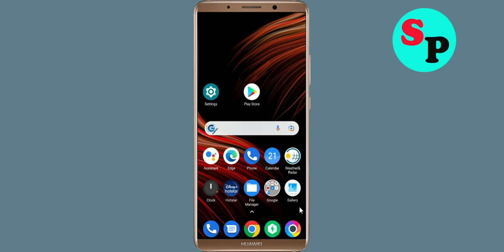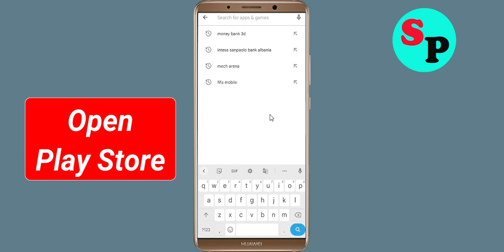How to Fix Motorcycle Real Simulator App Not Working / Not Opening / Loading Problem in Android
How to Fix / Solve Motorcycle Real Simulator App Not Working / Not Opening / Not Open / Loading Solve Problem in Android & Ios

In this video, i will show you How to Fix Motorcycle Real Simulator App Not Working Problem in Android & Ios Mobile | Motorcycle Real Simulator Mobile App Not Opening, Fix Motorcycle Real Simulator App Retry Problem Problem Solved in Android & ios mobile phone. If you are facing same problem in your mobile then it will help you to get rid of this problem.

The procedure to fix Motorcycle Real Simulator App this is generally always the same:-

A).First, go to Settings on your Motorcycle Real Simulator App.

fix Motorcycle Real Simulator not open problem
how to fix Motorcycle Real Simulator all problems solve
how to fix Motorcycle Real Simulator not working problem android
how to fix Motorcycle Real Simulator app not open problem android
fix Motorcycle Real Simulator not working android
Motorcycle Real Simulator all problems solve
Black Screen Sleep
Motorcycle Real Simulator not responding
how to fix Motorcycle Real Simulator keeps stopping error android mobile
Motorcycle Real Simulator app not working problem
fix Motorcycle Real Simulator not loading
fix Motorcycle Real Simulator login error
Motorcycle Real Simulator Black Screen Error
fix Motorcycle Real Simulator not open problem android mobile
fix Motorcycle Real Simulator not working problem